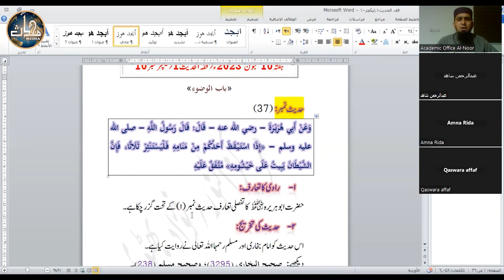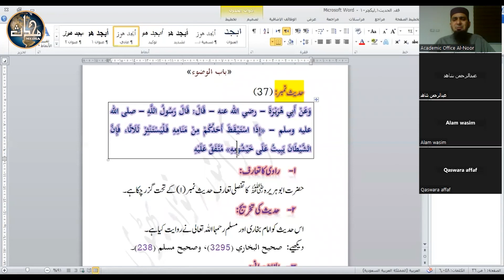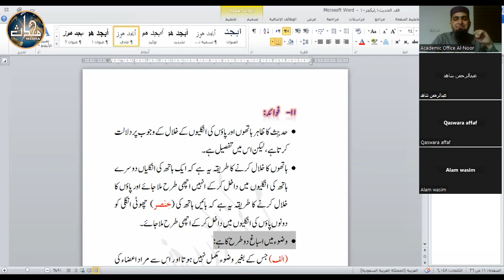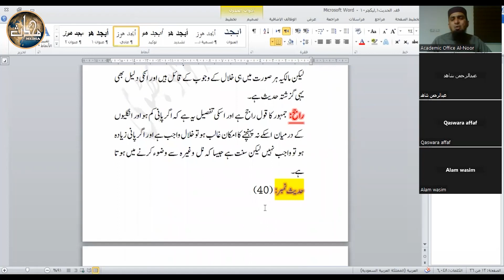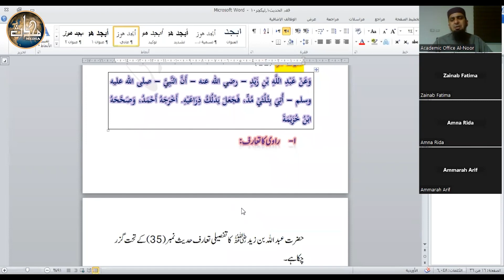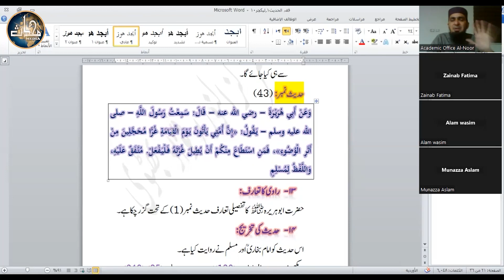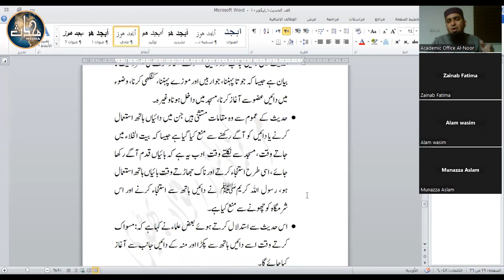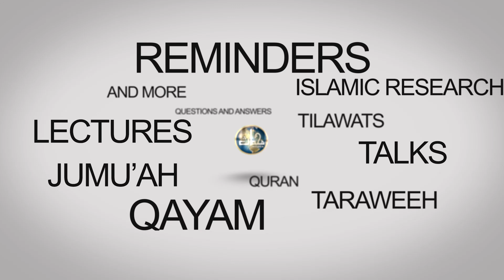TDC Hadith / Fiqh (Sem 1 ) | Lecture 10